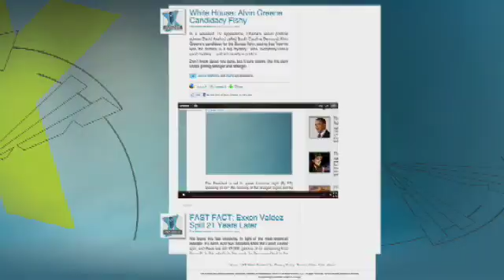Daily Dose of Laughs with Bret Baier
As President Obama announced plans for the U.S.'s involvement in the crisis in Libya, one network let the president share the TV screen.